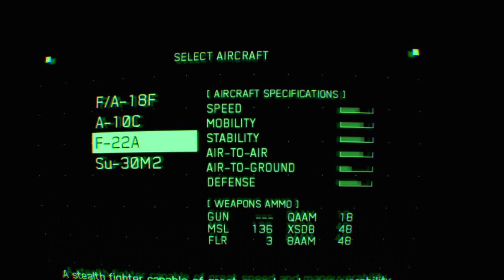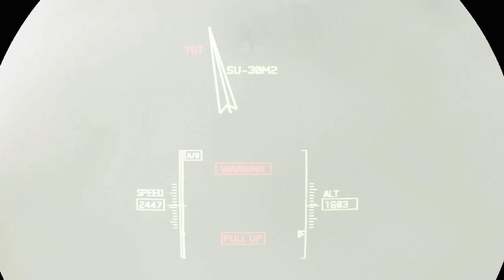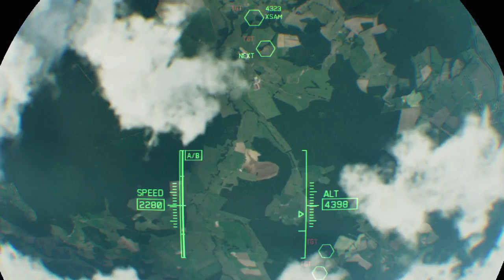Diary of a GOD VLOG 244 part 1 ACE COMBAT™ 7: SKIES UNKNOWN part 2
5:31pm